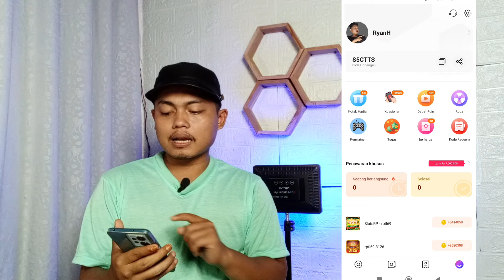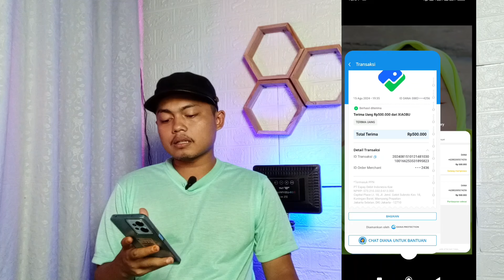PENJELASAN WIDRAW GAK MASUK DI BLING STORY? REKOMENDASI APLIKASI PENGHASIL SALDO DANA TERCEPAT 2024